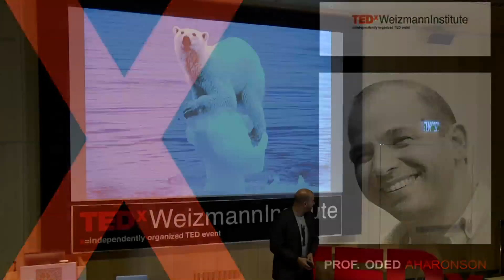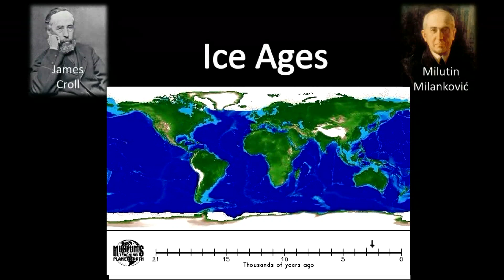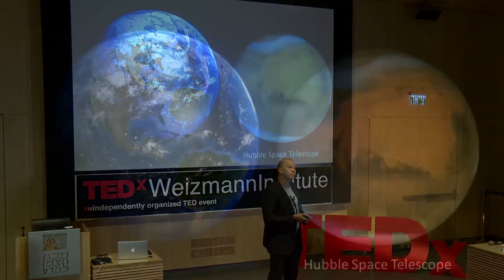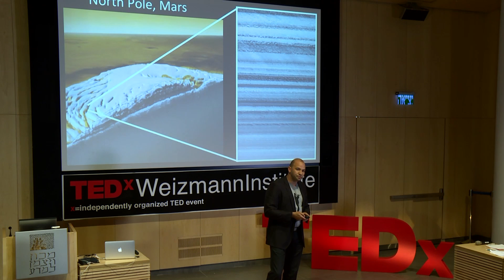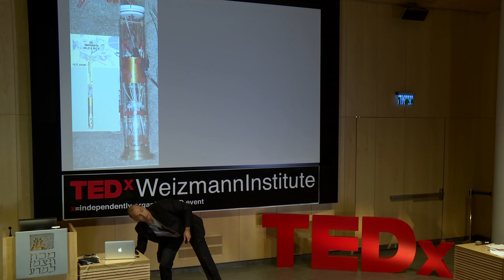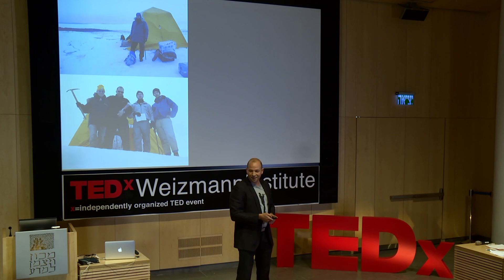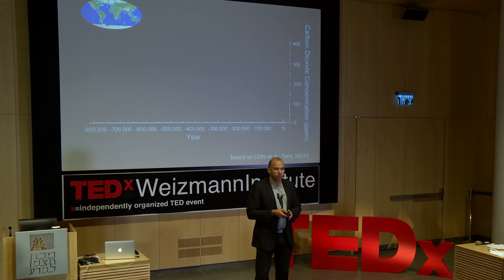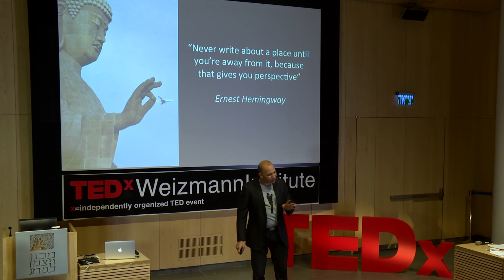Climate change -- a planetary perspective | Oded Aharonson | TEDxWeizmannInstitute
This talk was given at a local TEDx event, produced independently of the TED Conferences. In the midst of the heat of the climate change debate and the chill of winter storms, humans are learning about the natural phenomena and workings of other planets, thus gaining perspective on their own. We live long enough to notice our climate change over decades, but changes on timescales of tens of thousands of years require a geologic eye. Other planetary objects, like our near neighbor Mars, or Saturn's enigmatic Moon Titan, are natural laboratories for scientists to examine such changes in a broader context. Spacecrafts probing these objects offer a glimpse of worlds with changing atmospheric dynamics, waxing and waning polar caps, histories of seas now gone, and complex orbits that influence conditions at the surface in surprising ways. In his talk Oded describes the evidence for climate change on other planets, and attempts to add perspective to planet Earth's place within these worlds.

Oded Aharonson is a professor of planetary science at the Weizmann Institute of Science. Aharonson’s research focuses on planetary geology, geophysics and dynamics. He is a member of many spacecraft investigations of solar system bodies, including the Mars Exploration Rovers, the Mars Reconnaissance Orbiter, the Lunar Reconnaissance Orbiter, and the Cassini mission to Titan. He was also the Mission Scientist for the first Israeli mission to the Moon, SpaceIL. He received his bachelor’s and master's degrees in applied and engineering physics from Cornell University, served in the Israeli Air Force, and after earning a PhD from MIT (2002), served as a professor at Caltech for a decade. Recently Aharonson returned to Israel and directs the Center for Planetary Science established at Weizmann.